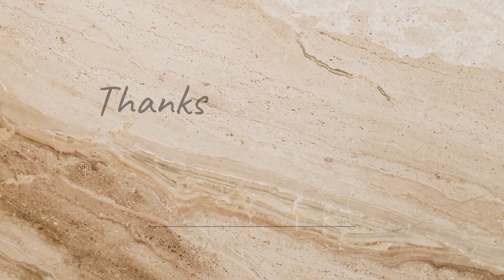Kurkure Making Machine in West Siang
KurkureMakingMachine
Address💥💥👇👇
Creative Industries
Haiderpara, Opposite Market Complex,
Siliguri, West Bengal